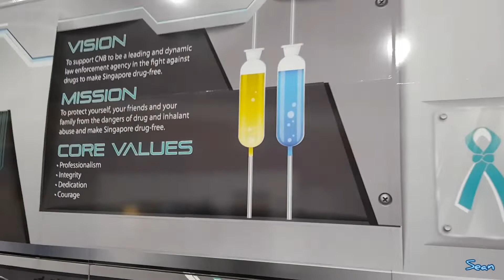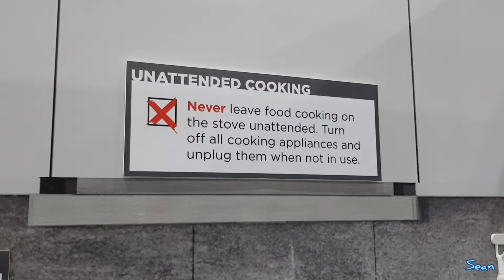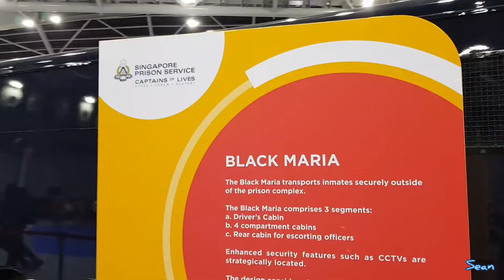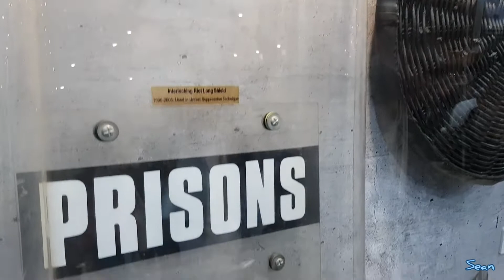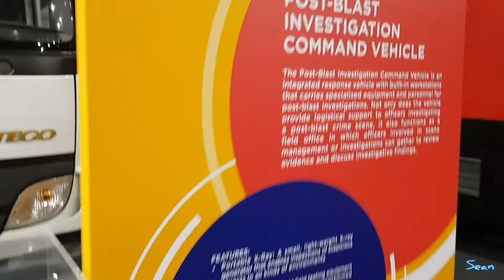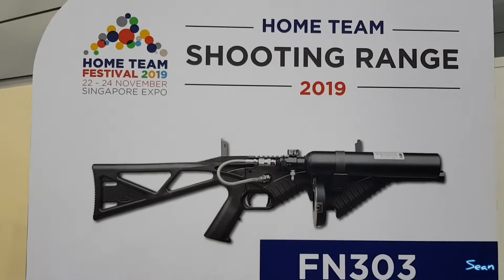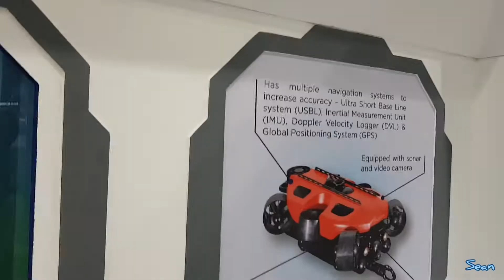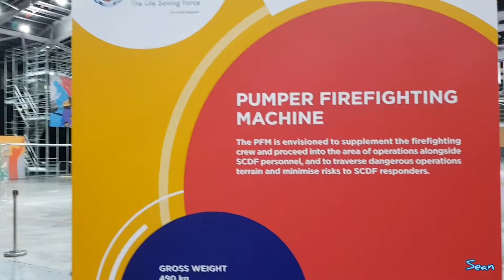Home Team Festival 2019 Highlights @ Singapore Expo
The Home Team Festival is the largest public showcase of the Home Team's capabilities and was held from 22-24 November at the Singapore EXPO Hall 2 & 3.

Recorded 24 Nov 2019